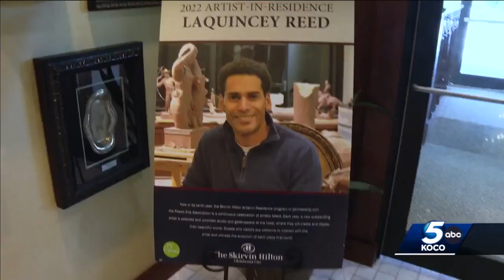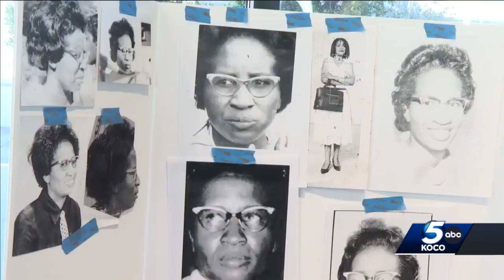Oklahoma artist works on monumental piece at Skirvin Hotel